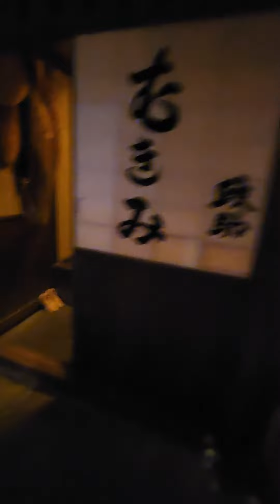深川江戸資料館-2